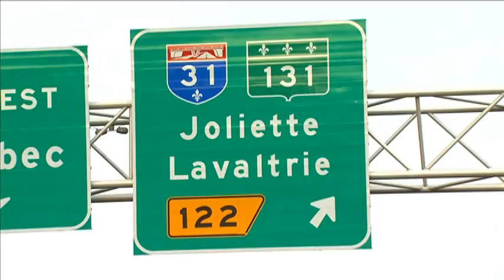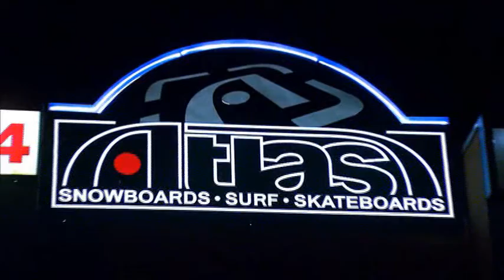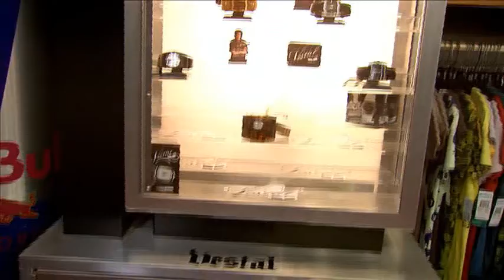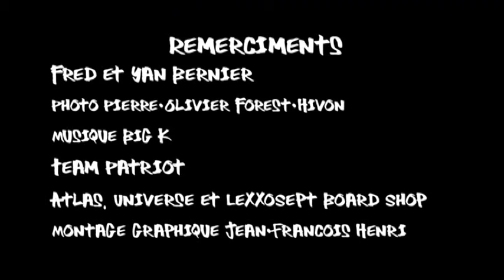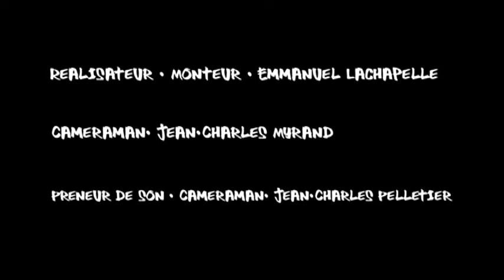Patriot Legion skateboard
Joliette street life représente